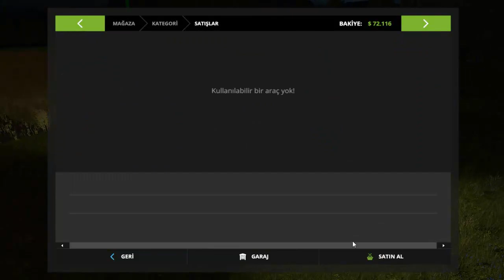FARMİNG SİMULATOR 2017 3.BÖLÜM (YENİ KOYUN)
MERHABA HER GÜN BAMBAŞKA VE EĞLENCELİ VİDEOLARLA KARŞINIZDA OLACAĞIM GENELLİKLE OYUN VE VLOG TARZI SEVECEĞİNİZ VİDEOLAR ÇEKİYORUM UMARIM BEYENİRSİZ.